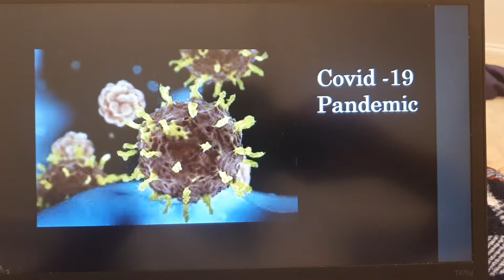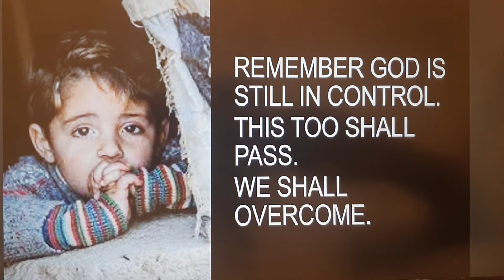Covid-19 encouragement video. Be blessed.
Back ground song by Babbie Mason